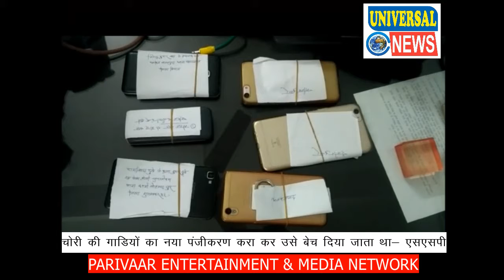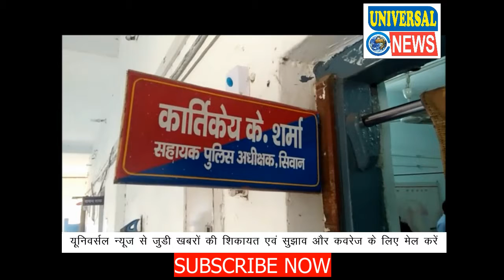अंतर्राज्यीय गाड़ी चोर गिरोह का पर्दाफाश| Universal News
सिवान पुलिस को आज बड़ी सफलता हाथ लगी। सिवान पुलिस ने अंतरराज्यीय गाड़ी चोर गिरोह का पर्दाफाश किया है जिसमें 7 चोरो को पुलिस ने गिरफ्तार किया। ये चोर राज्य के अलग अलग जिलों के रहनेवाले है जो जिलें में चोरी की घटनाओं को अंजाम देते थे। सिवान में लगातार बढ़ रही चोरी की घटनाओं के बाद सिवान सहायक पुलिस अधीक्षक ने टीम गठित कर जिले के अलग अलग जगहों इन अंतरराज्यीय चोरो की गिरफ्तारी की। जिनके पास से चोरी की चार पिकअप, दो बोलेरो, छः मोबाइल फोन भी पुलिस ने बरामद किया। सिवान एएसपी ने बताया की चोरी की गाड़ियों को रजिस्ट्रेशन करा कर बेच दिया जाता है। एएसपी ने बताया की इसमें अगर परिवहन बिभाग के पदाधिकारियो के मिली भगत से गाड़ी की नबर चेंज की जाती होगी तो उसकी जांच की जाएगी और दोषी पर भी कार्यवाही की जाएगी।